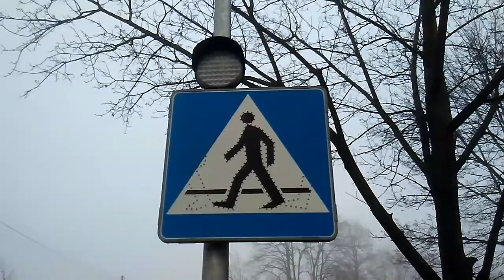(4) Niebezpieczne przejście dla pieszych w Tomaszowie Mazowieckim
Przejście z osiedla Hubala I na osiedle przy ulicy Strzeleckiej.
Skrzyżowanie ulic św.Antoniego i Bartosza Głowackiego.
Godzina 8.09, w czwartek (19/12/2019)